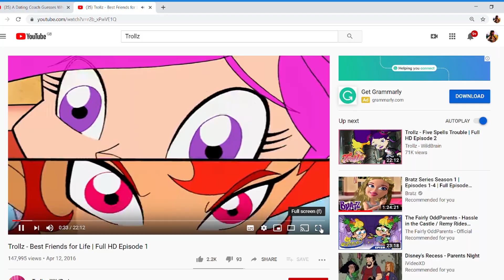THE SIMS 4: CAS| ICONIC 00'S Cartoon; TROLLZ Inspired CAS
IF THERE IS ANY CC I MISSED OUT PLEASE CHECK OUT MY PINTEREST AND TUMBLR AS I REPOST ALL THE CC I USE AND I'M ABOUT USE ON THERE xXx

NAME ON GALLERY: THELOCALBROWNIE